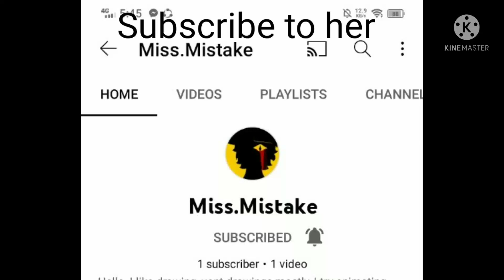SUB OR ILL STEAL UR COOKIE